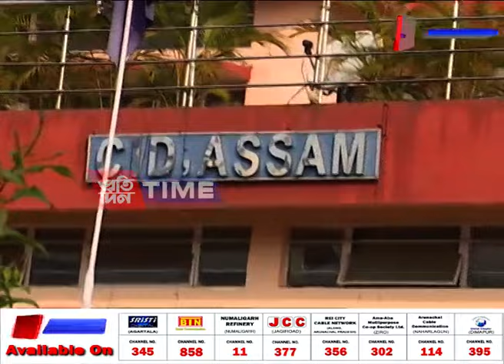নন্দিনী কাকতিক আজি সমগ্ৰ দিনজুৰি জেৰা চলালে আৰক্ষীৰ বিশেষ তদন্তকাৰী গোটে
ধনৰ বিনিময়ত APSCৰ চাকৰি ক্ৰয় কৰা আৰক্ষী বিষয়া নন্দিনী কাকতিক আজি সমগ্ৰ দিনজুৰি জেৰা চলালে আৰক্ষীৰ বিশেষ তদন্তকাৰী গোটে। আন এগৰাকী ৰাজপত্ৰিত বিষয়া চক্ৰধৰ ডেকাকো আজি জেৰাৰ বাবে SITয়ে তলব কৰিছিল যদিও ব্যক্তিগত অসুবিধা দৰ্শাই CIDৰ কাৰ্যালয়ত হাজিৰ হোৱাৰ পৰা তেওঁ বিৰত থাকে। ইফালে ইতিপূৰ্বে গ্ৰেপ্তাৰ হোৱা APS শ্বাহজাহান সৰকাৰ আৰু APSCৰ প্ৰধান পৰীক্ষা নিয়ন্ত্ৰক নন্দবাবু সিঙৰ জামিন নাকচ কৰিছে ৰাজ্যৰ বিশেষ ন্যায়াধীশৰ আদালতে।